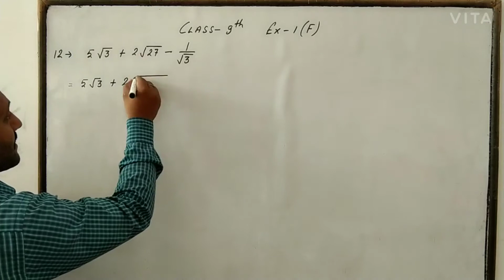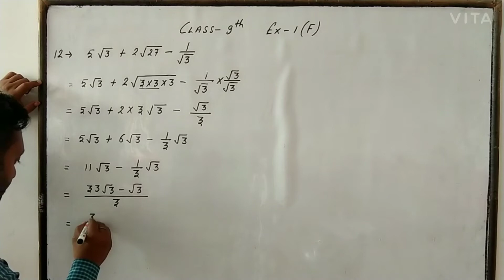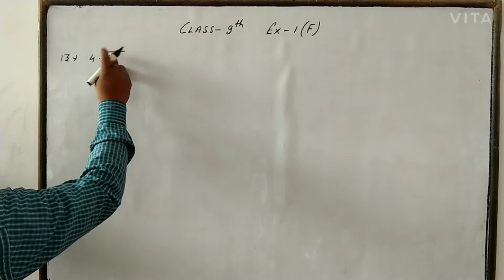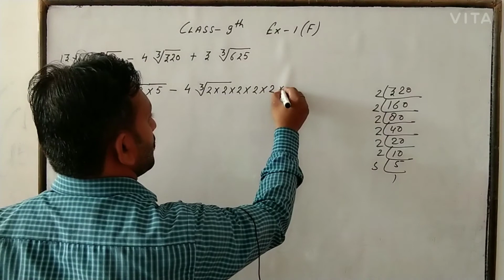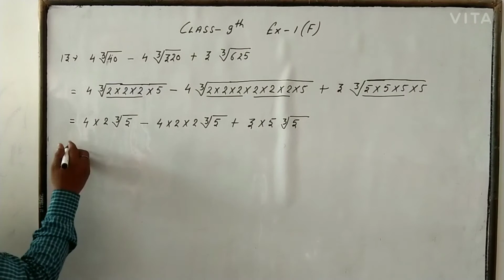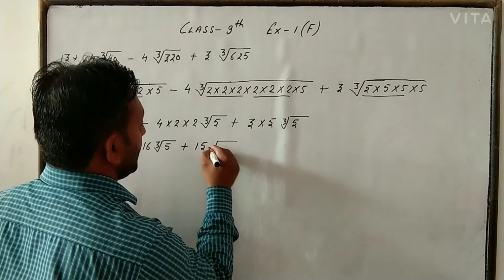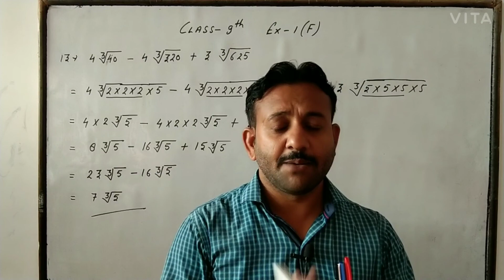Dr.manohar re(डॉ मनोहर रे); math solution Class 9th exercise 1f question 12&13